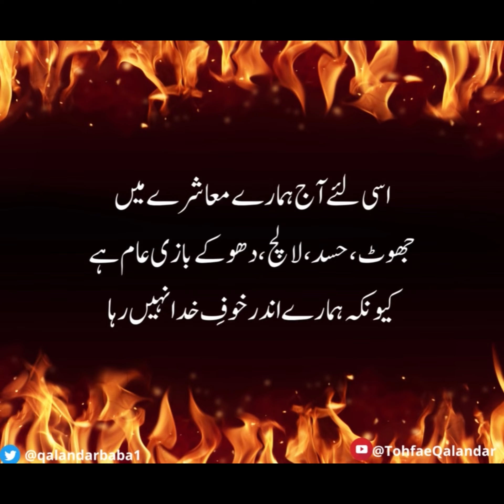اللّٰہ سے دوری ہر مسائل کی جڑ ہے